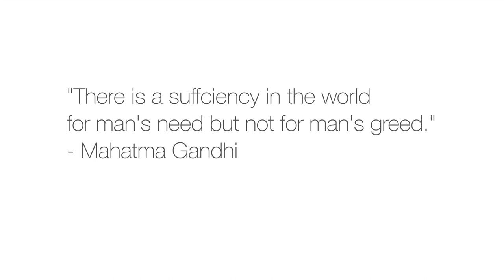Why are you giving yourself a PAY CUT?? (Property Investors and Landlords, Listen UP!)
If you are not putting in a formal rent increase every year, you are giving yourself a PAY CUT!!!
Cost of living goes up every year, and so you need to at least keep level to cost of living, which only amounts to a few pounds per month is not likely to have someone move out.
Say 2.5% or 3%, depending on the year and the economics. Not a lot, but over 10 years of not doing that, compounding that is a huge pay cut you give yourself. Especially if you have a large portfolio!
So WHY GIVE YOURSELF A PAY CUT??

You must have a professional focus on economics, to run a professional portfolio, and set a date and make that the date you do the formal paperwork (easily downloadable from National Landlords Association, an ace organisation) to ensure you put in fair rent increases every year.

***HELPFUL HIGH QUALITY RESOURCES WE PUBLISH FOR YOU***

Deal Sourcing Pack. Discover the processes we used to source over £36 million worth of deals

Raising Private Finance Pack – access all the documents I used to raise my first £600k

Property Business Strategy Pack. An easy guide to writing a success business plan.

Lettings for Wealth Pack. Essential knowledge for successful lettings

Sourcing Agency Agreement. The exact legal agreement we used running a successful sourcing agency.

Happy reading! I wrote all the above high quality education packs to share our knowledge gained, and have had ace feedback on them.

I hope they help you develop your skills in property and support your success.

***PROPERTY TRAINING AND MENTORING***

Susannah loves to give back, teaching on workshops and also her highly respected mentoring programme, passing on the knowledge, skills, systems and experience gained doing the first 200 property deals!

Intro workshops on Buy to Sell, Raising Private Finance and Deal Sourcing.

Information on our Mentoring Programme for you to download